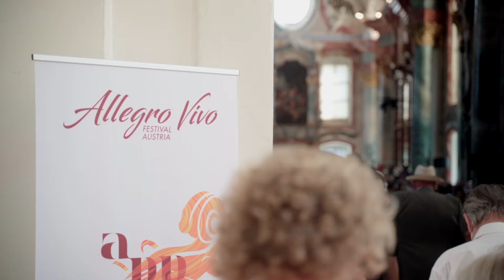Allegro Vivo 2021, Vahid Khadem-Missagh, künstlerischer Leiter präsentiert das Programm "Humoresque"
Mit frischer Kraft und Energie startet das internationale Kammermusikfestival Allegro Vivo in seine 43. Saison. Von 6. August bis 19. September verwandelt es das gesamte Waldviertel in ein Musikviertel unter dem diesjährigen Leitthema „Humoresque“. Für höchstes künstlerisches Niveau öffnet auch die internationale Sommerakademie ihre Tore mit über 50 Kursen und Workshops.

Das letzte Jahr stellte sämtliche Lebensbereiche, insbesondere aber die Kultur vor harte Herausforderungen. Humor als probates Gegenmittel „erhebt uns selbst aus schwierigsten Situationen wie mit unsichtbarer Hand und setzt positive Kräfte frei“, so künstlerischer Leiter Vahid Khadem-Missagh. Folgerichtig steht die Festivalausgabe 2021 unter dem Motto „Humoresque“ und soll die Lebenslust und Unbeschwertheit neu erwecken. Nach zwei Vorkonzerten wird das offizielle Eröffnungskonzert am 8. August im Bibliothekssaal des Stifts Altenburg gefeiert. Auf dem Programm stehen Kompositionen von Dvořák, Tschaikowski und die Uraufführung des Auftragswerks Sinfonia Concertante für Solovioline, Solokontrabass und Streichorchester von Georg Breinschmid. Nicholas Ofczarek kehrt für das Galakonzert am 21. August ins Kunsthaus Horn mit heiteren Werken von Nestroy, Karl Farkas, Fritz Grünbaum, HC Artmann und Helmut Qualtinger zurück.
Das Abschlusswochenende vom 16. - 19. September steht unter dem Zeichen zweier Jubilare: Werner Pirchners 20. Todestag und Astor Piazzollas 100. Geburtstag. Die vier Konzerte finden unter der Mitwirkung des Residenzorchesters Academia Allegro Vivo unter der Leitung von Vahid Khadem-Missagh statt. In den Festivalwochen geben sich zahlreiche renommierte KammermusikerInnen die musikalische Klinge in die Hand, einer der Höhepunkte ist das Konzert von Elisabeth Leonskaja am 25. August mit Werken von Mozart und Johannes Brahms im Stift Altenburg. Gastensembles beleuchten den musikalischen Humor: u.a. das Klezmer Allstar Trio (10. August), Bartolomey Bittmann (17. August), das Merlin Ensemble mit Andrea Eckert (29. August) oder das Brass-Trio Wieder, Gansch & Paul (4. September).
Die Festivalhauptstadt ist von 7. August bis 4. September auch Mekka des musikalischen Nachwuchses: Die internationale Sommerakademie öffnet ihre Tore mit über 50 Meisterkursen und Workshops für etwa 300 TeilnehmerInnen, denen auch zahlreiche Auftrittsmöglichkeiten im Rahmen des Festivals geboten werden.

The international chamber music festival Allegro Vivo launches its 43rd season with new vigour and energy. From August 6th to September 19th, it will transform the entire Waldviertel in Lower Austria into a music district with this year's leitmotif “Humoresque”. Once more, the international summer academy opens its doors to participants from all over the world with over 50 courses and workshops.
The last year presented tough challenges to all areas of life, but especially to culture. Humour as a tried and tested antidote "lifts us up even from the most difficult situations as if with an invisible hand and releases positive energies," says artistic director Vahid Khadem-Missagh. As a conse-quence, the festival edition 2021 was placed under the motto "Humoresque" in order to kindle the zest for life and serenity. After two preliminary concerts, the official opening concert will be performed on August 8th in the library of the Altenburg Abbey. The program includes compositions by Dvořák, Tchaikovsky and the world premiere of a commissioned work entitled Sinfonia Concertante for solo violin, solo double bass and string orchestra by Georg Breinschmid. Nicholas Ofczarek returns to the festival for the gala concert at the Kunsthaus Horn on August 21 with literary works by Nestroy, Karl Farkas, Fritz Grünbaum, HC Artmann and Helmut Qualtinger.
The closing weekend from September 16th to 19th is dedicated to two anniversaries: Werner Pirchner's 20th death anniversary and Astor Piazzolla's 100th birthday. The four concerts will take place with the participation of the Academia Allegro Vivo residence orchestra under the direction of Vahid Khadem-Missagh. During the festival weeks, numerous renowned chamber musicians will delight music aficionados, one of the highlights being Elisabeth Leonskaja’s concert on August 25 with works by Mozart and Johannes Brahms at the Altenburg Abbey. Guest ensembles will contribute to humorous aspects of life as well: we are happy to welcome the Klezmer Allstar Trio (August 10th), Bartolomey Bittmann (August 17th), the Merlin Ensemble with Andrea Eckert (August 29th) or the brass trio Wieder, Gansch & Paul (September 4th) amongst others.
The festival capital is also a Mecca for young musicians: from August 7th to September 4th, the international summer academy opens its doors with over 50 master classes and workshops for around 300 participants who are also offered numerous performance opportunities at the festival.